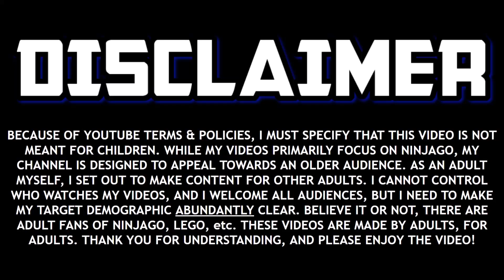Ninjago: "The Island" Adds MAJOR Returning Character! 🏝️